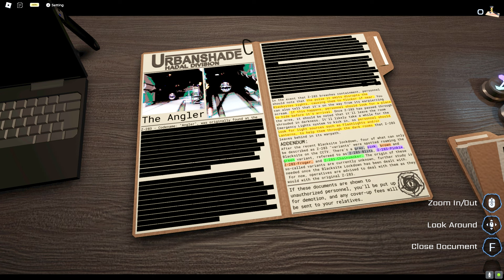ROBLOX:Pressure อย่ามองฉลามตัวนี้ถ้าคุณไม่อยากตาย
Game